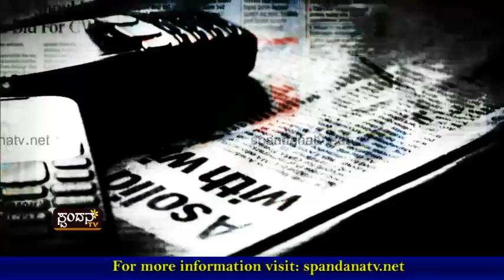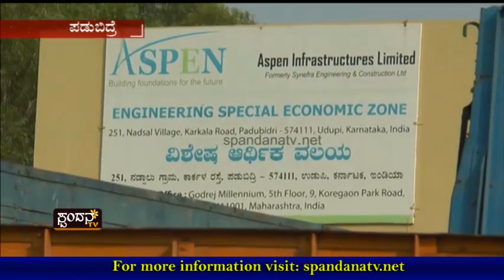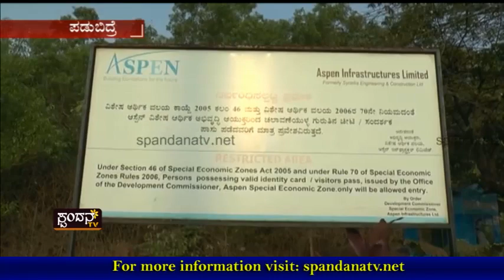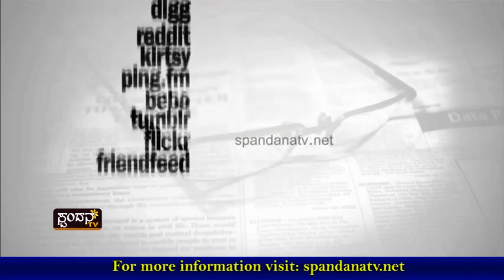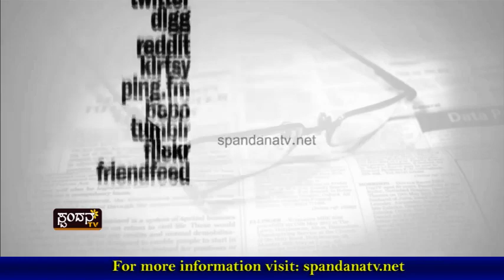Current Affairs│ಕರೆಂಟ್ ಅಫೇರ್ಸ್